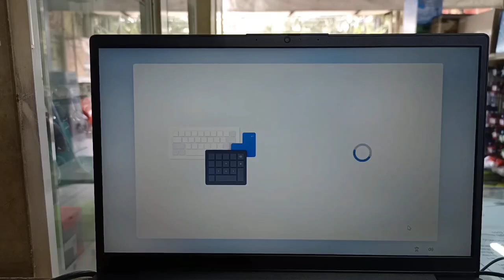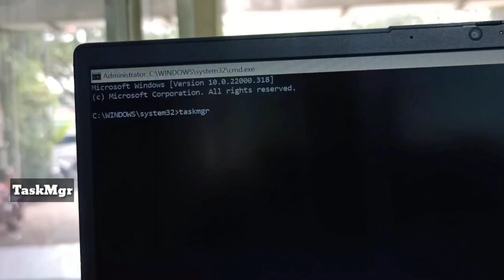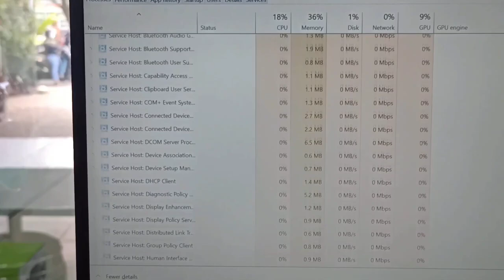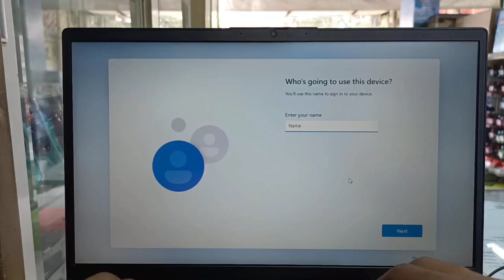Cara Melewati Proses Sign Up Akun Microsoft di Windows 11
Bypass Sign Up Windows 11: Panduan Lengkap
Ingin menginstal Windows 11 tanpa membuat akun Microsoft? Artikel ini memberikan panduan mudah."
"Tidak ingin mendaftar akun Microsoft? Pelajari cara bypass sign up Windows 11."
"Menginstal Windows 11 tanpa akun Microsoft bisa dilakukan! Ikuti langkah-langkah ini